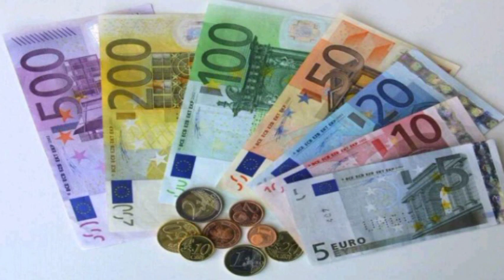ፌሰቲቫል_ኤርትራውያን_አብ_ጅዳን_ክባቢአን እሰራኤል_ማእልታዊ_ቶክሲ_ደው_ንምባል ጋና_እንታይ_ተፈጢሩ ባጢርያ_ዩሮን ናይ_ሎሚ_አበይቲ_ፍጻሜታት#